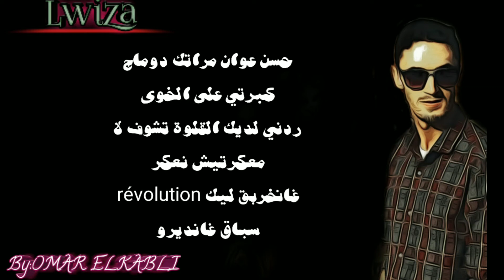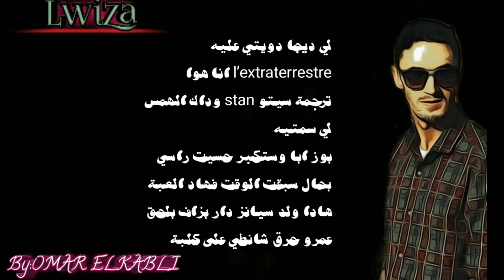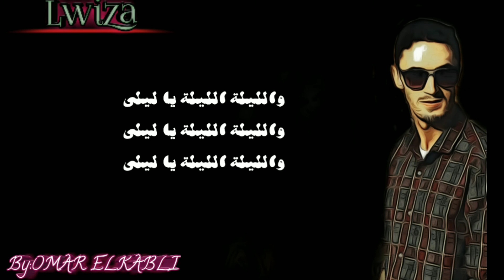Pausse flow ¥ Lwiza ¥by omar elkabli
Pausse flow
Lwiza
 shayfeen
Toto
Don big
7toun
Mc crazy
Mons
Lben
Shobet
Tlow
Wld lgriya
Dizzy dross
Gnawi
Inkonu
Lfnair
L7or
Ali samid
Lferda
Rap
Rai
Aflam
افلام هندية
افلام امريكية
افلام مغربية
الحر
المونس
اوت كونترول باند Out Control band(فرقة مصرية)
ام تي ام MTM(فرقة مصرية)
ارابيان نايتس ARABIAN KNIGHTS(فرقة مصرية)
أيمن عناني Ayman Enany(رابر مصري)
إم كاس M-KASs
اتش كي بي H.K.B
أفروز Afro'z ( رابر سوداني )
إكس زيبيت Xzibit
إيمنيم Eminem
أوبي ترايس Obie Trice
أيكون Akon
أكر Akir
أنجي مارتينيز Angie Martinez
إيه زي Az
أيس تي Ice-T
إيست سايد بويز East Side Boyz
إيزي إي Eazy-E
إيف Eve
أي زي Izé
أوت كاست OutKast
أوت لوز Outlawz
إي دي أي E.D.I
إم سي رين MC Ren
إل إل كول LL Cool
إم أو بي M.O.P
إن دابليو إيه N.W.A
بيستي بويز Beastie Boys
بيرد مان Birdman
بستا رايمس Busta Rhymes
بلاك ايد بيس Black Eyed Peas
بون ثوغز اند هارموني Bone Thugs-N-Harmony
بف ديدي Puff Diddy
بنجابي ام سي Panjabi MC
بيتش بلاك Pitch Black
بيغ Bigg
توباك 2Pac
تابوو Taboo
تاي ما شو Tie My Shoe
تمبالاند Timbaland
تاش Tash
تاز Taz
تيرور سكويد Terror Squad
تويا Toya
تريك دادي Trick Daddy
تويستا Twista
تايريز Tyrese
تايري Tyree
ثري 6 مافيا Three 6 Mafia
جاي زي JayZ
جاي زون J-Zone
جارول Ja Rule
جن Jin
جونيور مافيا Junior M.A.F.I.A
جي سكويد G-Squad
جي يونيت G-Unit
جي تاون (فرقة فلسطينية)
دام (فرقة فلسطينية)
دوبل زيدDOUBLE-Z (فرقة مغربية من طنجة)
دي إم إكس D.M.X
دكتور دري Dr. Dre
دي دي كاي سيدأحمد ddk84 SidAhmed
دي 12 D12
دادي يانكي Daddy Yankee
دو اور داي Do or Die
دي او سي D.O.C
ذا غيم The Game
ذا دورز The Doors
ذا روتز The Roots
ذا ستريتس The Streets
راسكو Rasco
راس كاس Ras Kass
ريد مان Redman
زود Zod
زي بوي Z-Boi
سنوب دوق SnoopDogg
سولت اند بيبا Salt-N-Pepa
سليم ثوغ Slim Thug
سو سوليد So Solid
سبوكس Spooks
سي ان ان (كابون اند نورياغا) CNN - Capone-N-Noreaga
سايبريس هيل Cypress Hill
سيد لمكان sid lmkane
شوغا فري Suga Free
شون بول Sean Paul
شاونا Shawnna
شوغا بيبي Suga Baby
شينجي Chingy
ا*عبادي رابر سعودي
غانغ ستار Gang Starr
غورو Guru
غوريلاز Gorillaz
غروب اكس Group X
غن شوت Gunshot
50 سنت 50Cent
فابوليوس Fabolous
فات جو Fat Joe
فريز FREEZ
كام رون Cam'ron
كابتن راب Captain Rapp
كاسيدي Cassidy
كيف مان Caveman
كوليو Coolio
سي ان ان (كابون اند نورياغا) Capone-N-Noreaga - CNN
كريس كروس Kriss Kross
كلاشينكوف KLa$henkof رابر سعودي
ليزا مافيا Lisa Maffia
ليدي بي Lady B
ايويس باركر Lewis Parker
ليل كيم Lil Kim
ليل جون Lil Jon
ليل مو Lil Mo
ليل واين Lil wayne
لوداكريس Ludacris
ايزي ماذا فاكا Lazy Mutha Fucka
ليل بيكاي LIL BK
لاجئين الراب Refuges of rap
مودي راب ModyRap (رابر مصري)
ماد رابر Mad Rapper
ماستر بي Master P
مستر غريم Mista Grimm
ميسي ايليوت Missy Elliott
موب ديب Mobb Deep
مايستيك Mystic
ميثود مان Method Man
نيت دوق Nate Dogg
ناب Nap
ناس Nas
نوتي باي ناتشر Naughty By Nature
نيلي Nelly
نوتوريوس Notorious
ناس جوطةجروب سوداني
اهي سي Hi-C
هونكي Honky
هاي تيك Hi-Tek
هيتمان ـ
Hittman
هاسلر اتش سي Hustlers HC
ويبي Webbie
ويست سايد كونيكشين Westside Connection - WC
ويل سميث Will Smith
وكر العصفور wakar_al3a9for ((جروب سعودي))
ووف باك WOLFPي
يينغ يانغ توينز Ying Yang Twins
يانغ ام سي Young MC
يانغ زي Young Zee
يو يو Yo-Yo